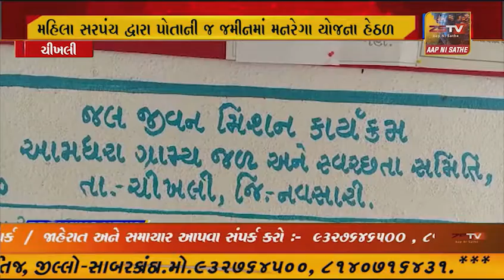ચીખલી તાલુકાના આમધરા ગામે માજી મહિલા સરપંચ દ્વારા પોતાની જમીનમાં સરકારની મનરેગા યોજના હેઠળ કુવો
ચીખલી તાલુકાના આમધરા ગામે માજી મહિલા સરપંચ દ્વારા પોતાની જમીનમાં સરકારની મનરેગા યોજના હેઠળ કુવો મંજુર કરાવી કુવો ન બનાવી ૪.૫૦ લાખ રૂપિયાની ઉચાપત કર્યાની ફરિયાદ ગામના જાગૃત નાગરિક દ્વારા તાલુકા વિકાસ અધિકારી ને લેખિતમાં કરવામાં આવી છે.